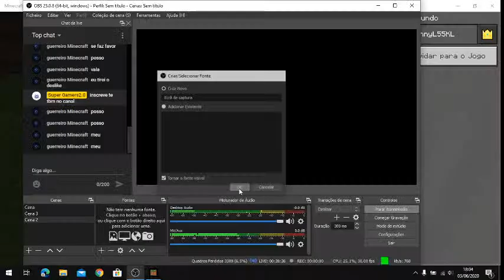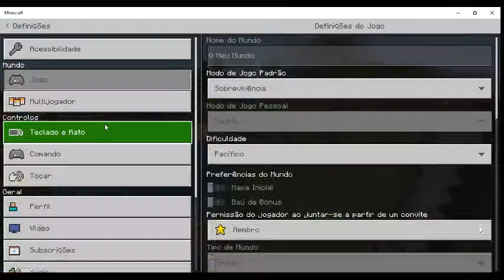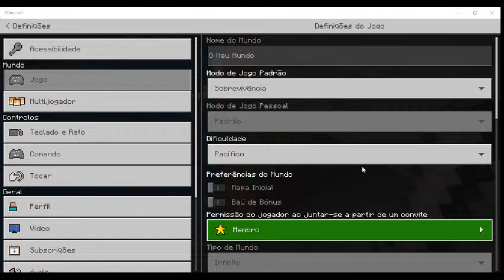🔴Jogando Survival no Minecraft Windows Edition!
Live de minecraft a partir das 17:30.